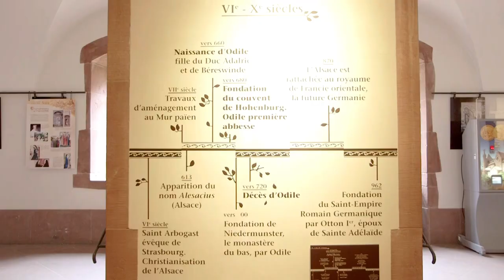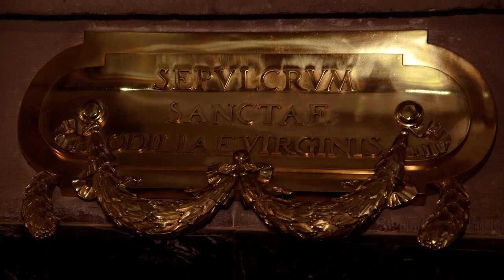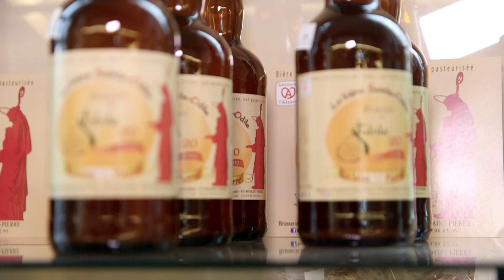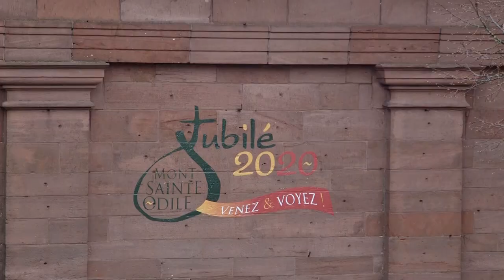Jubile Mont Sainte Odile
LE JUBILE DU MONT SAINTE ODILE
.. Le Mont Sainte Odile fêtera en décembre 2020 son Jubilé, c’est-à-dire les 1300 ans de la mort de Ste Odile. Le père Patrick Koehler, recteur du Mont, revient sur cette figure emblématique de l’Alsace qui a voulu faire de ce lieu un lieu d’accueil et de prière bien vivant encore aujourd’hui. En lien avec la vie de la sainte il nous présente les produits du Jubilé que tout pèlerin peut ramener en souvenir de sa visite pour agrémenter ses « papilles ».
  Reportage : Herve JEGOU  Antoine THOMAS